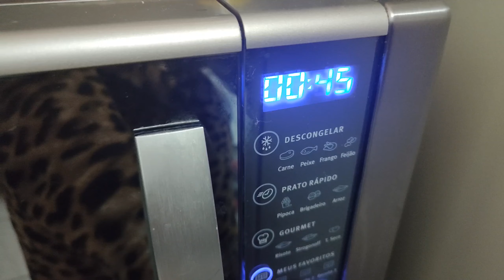Um dia da minha alimentação intuitiva e SEM dieta ou restrição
Oiê!

Mais um dia da minha alimentação intuitiva pra vocês, e aproveitando, vocês gostam desse tipo de vídeo?  Me conta aqui embaixo!

Minhas redes:
TK: @mirellas.oliveira